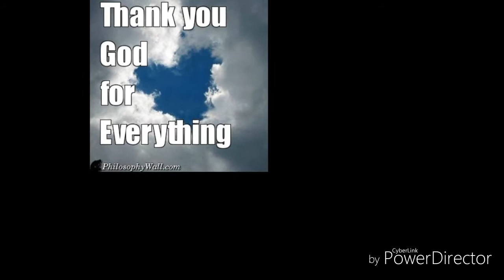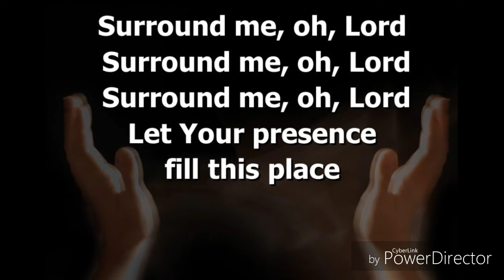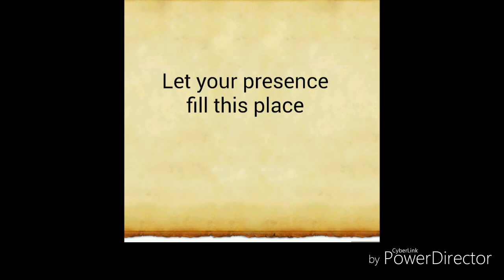GIVE THANKS/SURROUND ME cover by Apostle Gerald Thompson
Lead vocal: Apostle Gerald Thompson
Keyboard: Andrew Asante "Nana Kwesi"
Background vocal/translation: sister Germaine